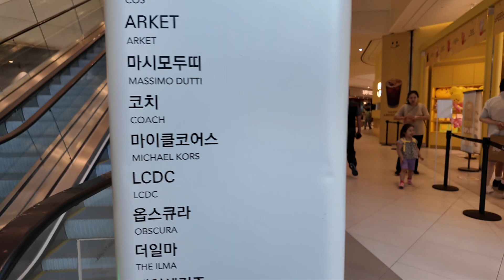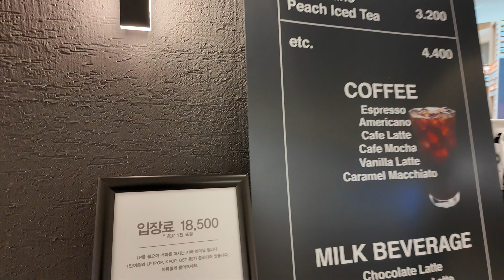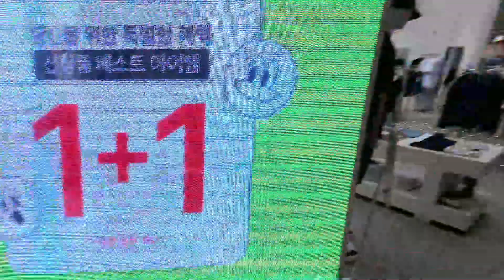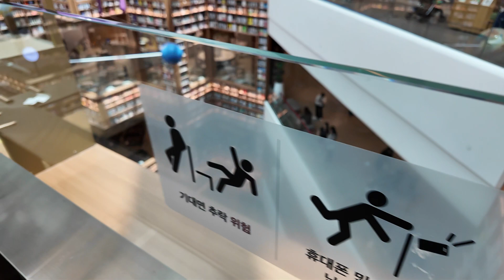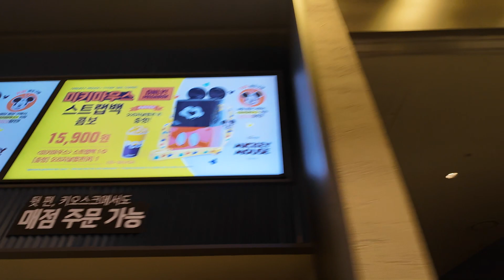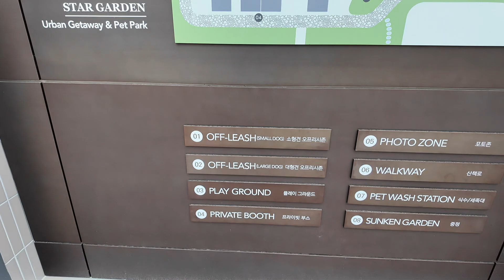BLACK IN KOREA: STARFIELD MALL LIBRARY in Suwon lives up to the HYPE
Hi! 👋 Join me to start earning more money with SoFi Checking and
Savings. You’ll earn up to 4.60% APY and pay no account fees. Use my link to sign up and you’ll get a $25 bonus and up to $250 when you set up direct deposit.

For the INVESTMENT/RANSOM FUND: 😂😂

Here is $40 off your first AirBNB.. Courtesy of THE GOOD DOCTOR

Books

The prescription

Bootyloo Chronicles

First Timers to the Philippines

Why Black Men Should travel more